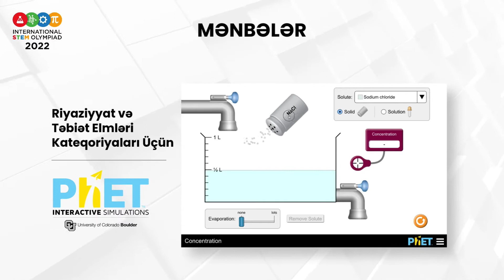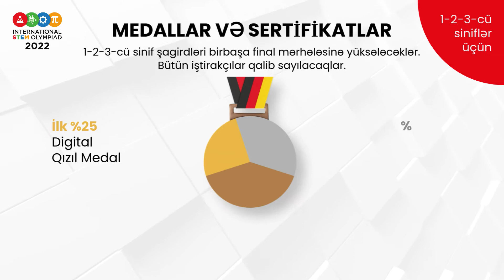STEM Olympiad 2022 Trailer AZ